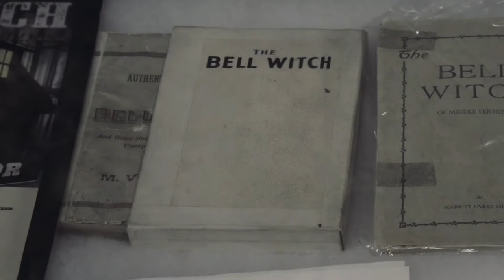The Mark of the Bell Witch Official Trailer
The official trailer for the docudrama 'The Mark of the Bell Witch.' The first attempted documentary on the famed Appalachian folklore tells of the Bell family who was reportedly tormented by a spirit from 1817 to 1821. It is also considered to be one of the only known cases of murder committed by a "ghost."

'The Mark of the Bell Witch' will be available to rent or own on Amazon Instant Video, Vimeo OnDemand, DVD and VIDI Space starting December 15th, 2020. Blu-ray and DVD copies will be available exclusively from the Small Town Monsters Shop.

PUT EVEN MORE 'EEK' IN YOUR GEEK...